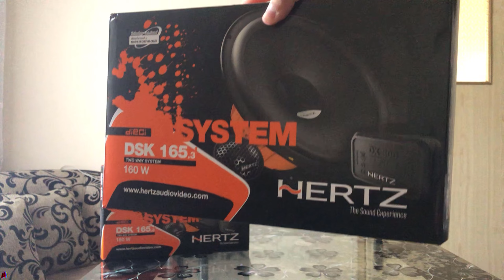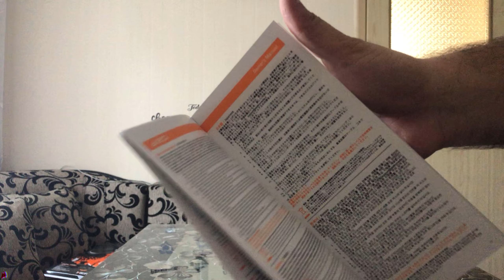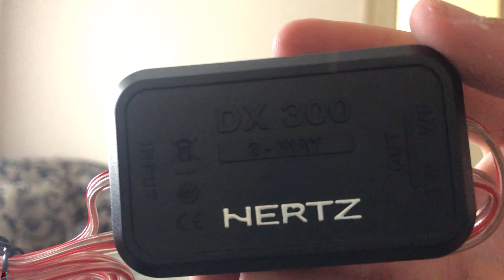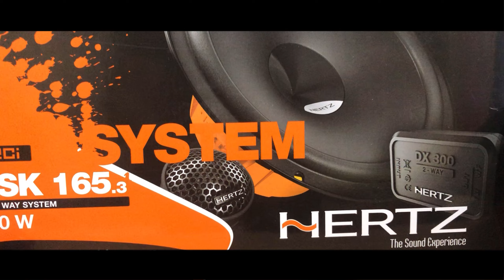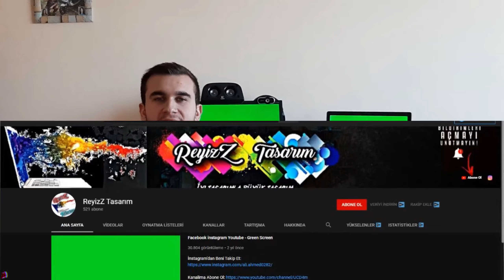HERTZ DSK // Yeni Hoparlörüm // Kutu Açılımı & Ses Testi !!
Sınırsız Discord davet linkimiz ile arkadaşlarınızı çağırabilirsiniz !